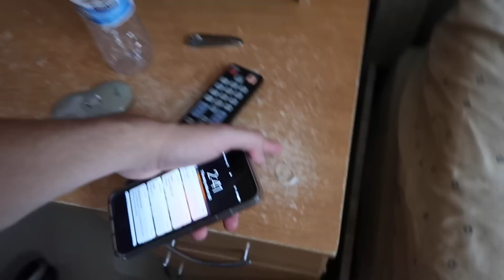SHE'S LEAVING ME! (Got mad on camera)